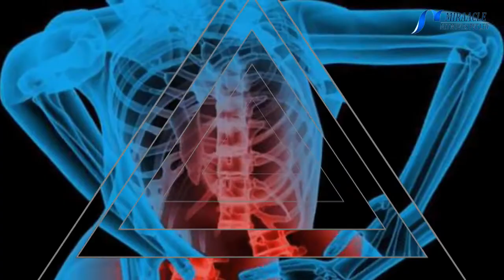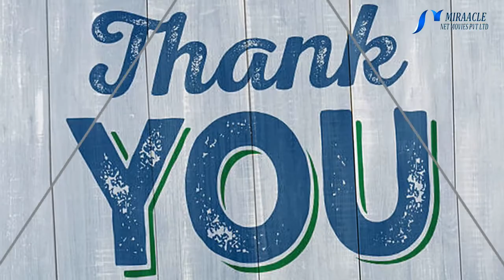முதுகுவலியை நிரந்தரமாக விரட்டும் பூண்டுப்பால்...